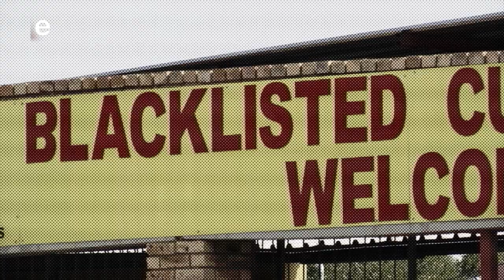THE DEVI SHOW I Tonight 10PM I only on etv